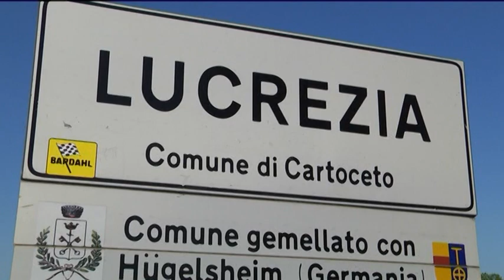Camper fa strage di auto e pali: denunciato 40enne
Notte di follia a Lucrezia. Un uomo alla guida di un camper danneggia auto e arredi urbani. Bloccato dalla polizia locale dopo un inseguimento.